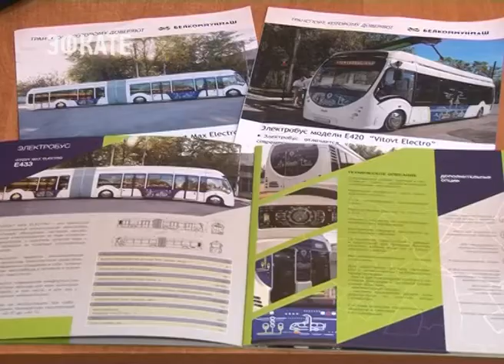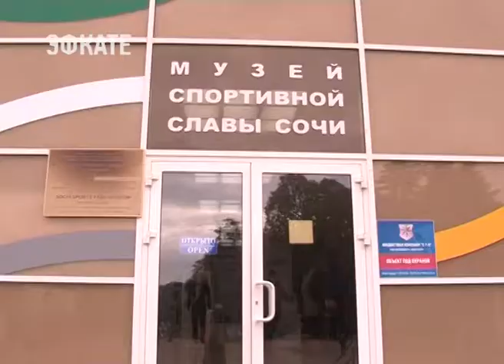Глава Сочи встретился с министром образования Белоруссии. Новости Эфкате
Одной из самых многочисленных делегаций на Всемирном Фестивале молодёжи стала делегация из Белоруссии. Сегодня в администрации города прошла встреча главы Сочи Анатолия Пахомова с министром образования этой республики Игорем Васильевым и другими представителями государства.

Это не первая встреча главы города с представительной делегацией из Белорусии. В Минске Анатолий Пахомов был с презентацией возможностей курортного Сочи. И собирается туда вновь. Нашему городу нужна продукция минских автозаводов. На сегодняшней встрече прошла презентация белорусских электробусов.

Сочи. Новости.
Телеканал Эфкате.